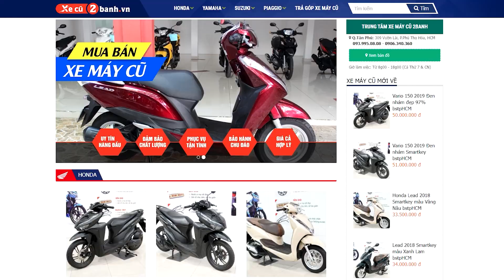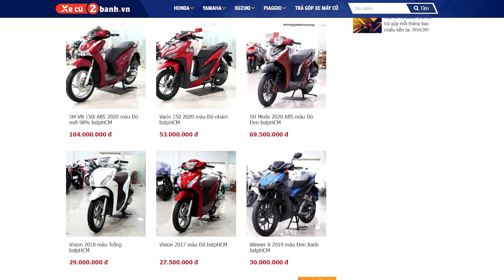Cận cảnh Winner X 2021 ABS bản Đường tại xecu2banh.vn | Xe mới, odo thấp, bán trả góp nhận xe liền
Winner X phiên bản đường đua được phối màu Đỏ - Xanh - Trắng – Đen đầy ấn tượng. Cùng với phanh ABS chống bó cứng, anh em an tâm vượt đường trường.
TRUNG TÂM XE MÁY CŨ - XECU2BANH.VN (Thành viên của Shop2banh.vn)
Bán trả góp: Nhận xe ngay, không chứng minh thu nhập. Bao công chứng, nhận sang tên. Bảo hành máy 03 tháng. Tặng 1 lần bảo dưỡng 10 bước.
Đặc biệt: Nhận thu mua xe máy cũ giá cao
- Địa chỉ: 309 Vườn Lài, Phú Thọ Hòa, Tân Phú
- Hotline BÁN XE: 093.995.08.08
- Hotline THU LẠI XE: 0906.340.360
- mua bán xe cũ, bán xe cũ, mua xe cũ, mua xe winner cũ, bán xe winner cũ, mua bán xe winner cũ
Shop2banh.vn - Phụ tùng & Đồ chơi xe máy:
☎ Hóc Môn: 36/6 Phan Văn Hớn, Bà Điểm
☎ Q.Bình Tân: 621 Tỉnh Lộ 10, P.Bình Trị Đông B
☎ TP.Biên Hoà: 313 Đồng Khởi, P.Tân Mai
☎ Q.Thủ Đức: 1007 Kha Vạn Cân, P.Linh Tây, HCM
☎ Q.Tân Bình: 457 Hoàng Văn Thụ, P.4, HCM
☎ Q.Tân Phú: 309 Vườn Lài, P.Phú Thọ Hòa, HCM
☎ Q.Bình Thạnh: 56 Nguyễn Văn Đậu, P.6, HCM
☎ Q.Gò Vấp: 557 Lê Văn Thọ, P.14, HCM
☎ Quận 11: 83 Hàn Hải Nguyên, P.16, HCM
Bán xe máy nhập khẩu: xenhap2banh.vn
Giá xe Vario nhập khẩu: giaxevario.vn
Shop bán phụ tùng đồ chơi xe: shop2banh.vn
Diễn đàn xe máy Việt Nam : 2banh.vn
Thông tin giá xe máy Việt Nam: giaxe.2banh.vn